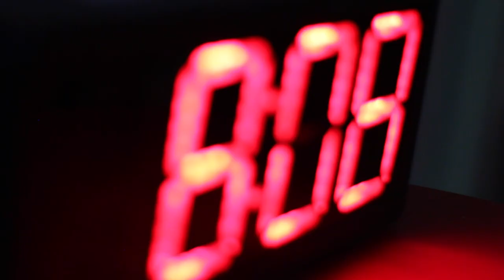Code In The Dark Barcelona - Star Wars edition!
Our second code in the dark at itnig and in Barcelona landed on the 4th of May, so we thought it would be natural to dedicate this month's hackathon to Star Wars. It turned out to a be a great event yet another time, and we were overwhelmed by the high level of the participants.

Thanks to anyone that made the hackathon possible, thanks to those of you who coded, those who drank our beer and those who did both.

If you want to host your own Code In The dark hackathon go

code hackathon itnig
Code in the dark barcelona
code in the dark hackathon
coding in the dark
coding hackathon
code
hack
hackathon Barcelona
star wars hackathon
hackathon star wars
front end hackathon
front end competition
talented hackers
hackers barcelona
itnig